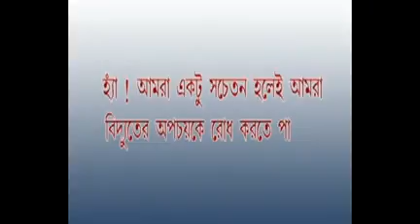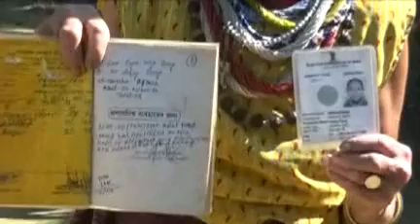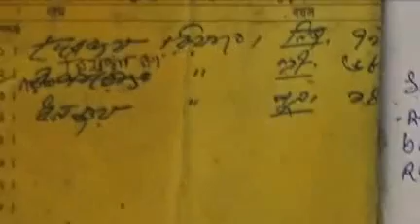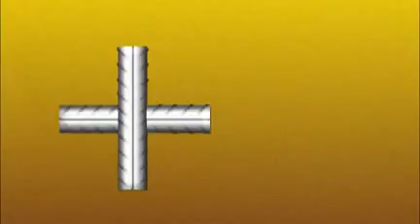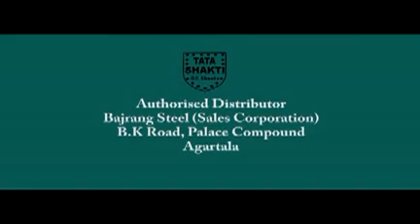11 12 16 kok2